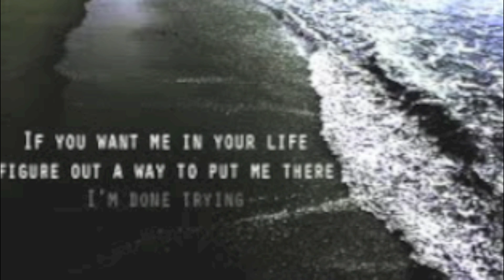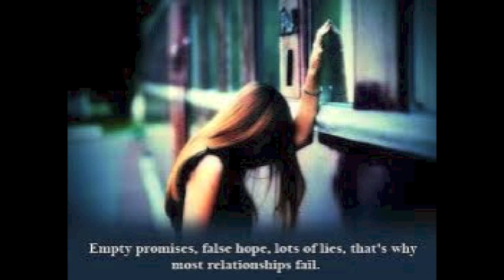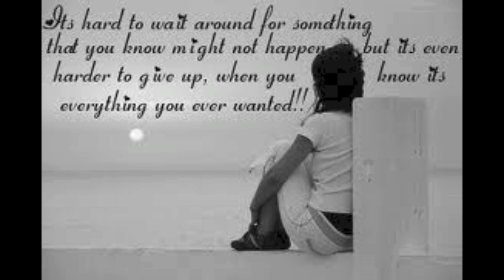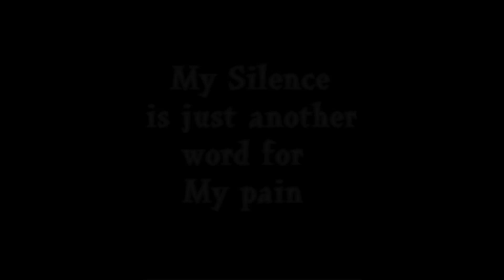Emotional - Hip Hop R&B Love Rap Beat Instrumental (Don`t Forget Me) By GLM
GoodLifeMusik Swiss, Zürich 2013
All The Instruments On This BeatMusic Are Played By Myself !
To Create Somethings From Nothing !
Hip Hop R&B Love Rap BeatMusic